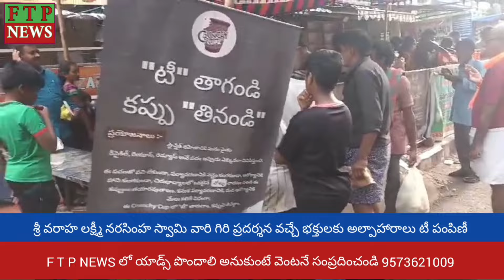శ్రీ వరాహ లక్ష్మీ నరసింహ స్వామి వారి గిరి ప్రదర్శన వచ్చే భక్తులకు అల్పాహారాలు టీ పంపిణీ